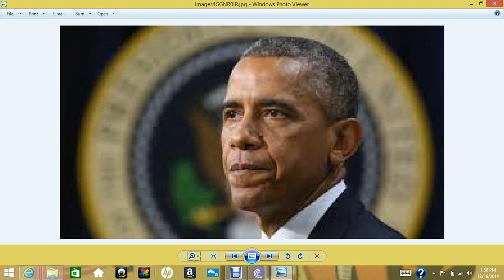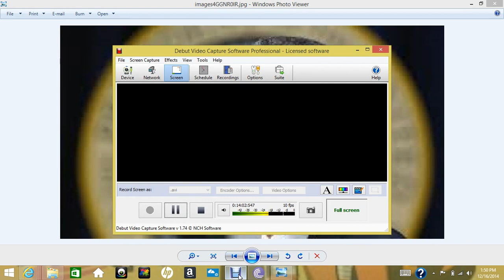we are joke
we is joke